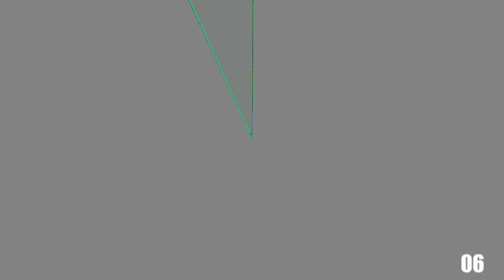scan vs round 99 music scan